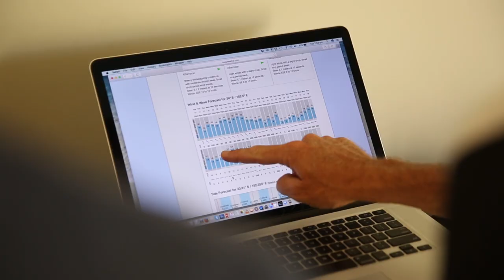The Great Barrier Reef Kitesurfing Mission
I live on Australia's Sunshine Coast and just north is the Great Barrier Reef. I’ve been fishing these reefs for years and every now and then I see some waves and wind with potential. Plus I heard a few stories that got me excited so I planned a trip to check it out. I always try to keep my expectations realistic but this place is amazing and I knew with the right wind and waves it could be a new frontier right in my own backyard.

Finally, after months of waiting everything came together and we spent a few days up there. The kitesurfing was epic but the journey there and back was what made the trip for me.

Stu Gibson (stugibson.net) & Tom Rawlins footage. Edit by Tom Rawlins (rawlensmedia.com)